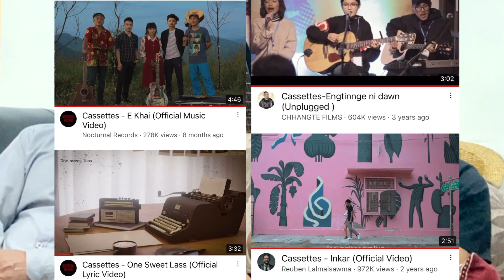Cassettes Vocalist Hadashi in Zoram Thar a bel chiang!